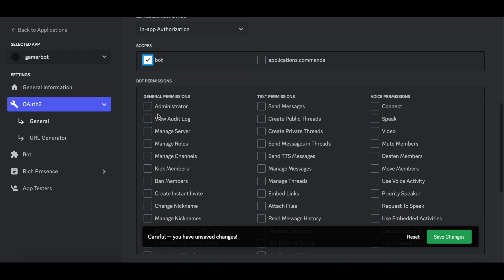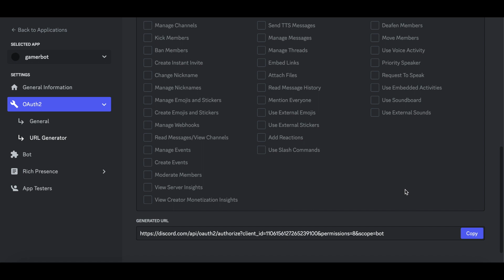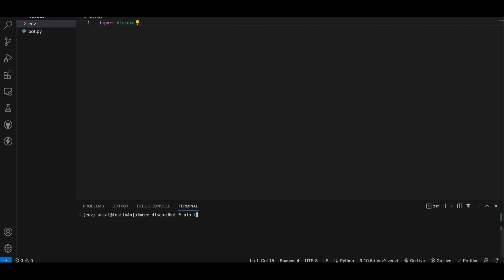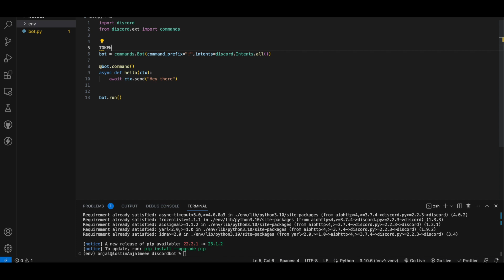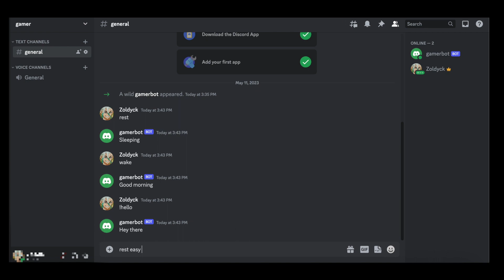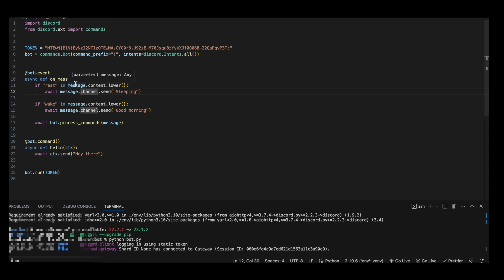Create Your own Discord bot using python 2023 | How to create discord bot in visual studio code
Hello Guys, Today I will show you how to create discord bot using python and in visual studio code. This is latest method new update are implemented so you can run bug free code. You will learn to handle message and command in this video.

Timeline:
0:00 - Intro
0:07 - Create new Application
2:16 - Code Bot
3:40 - Add command to your bot
5:03 - Handle Message
7:22 - Use your bot